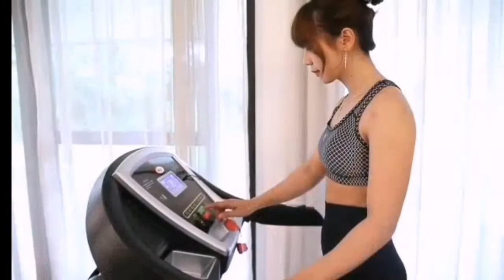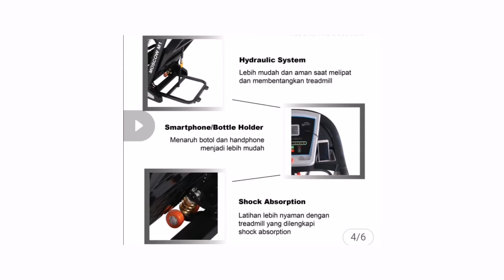ALAT OLAHRAGA DI RUMAH MUSIM CORONA, ALAT OLAHRAGA TERBARU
Untuk pembelian di toko shopee di
shopee Indonesia

Daftar produk shopee INDONESIA terbaru
Tekan :

List product shopee MALAYSIA terbaru
Tekan :